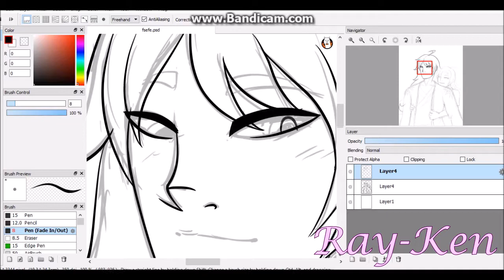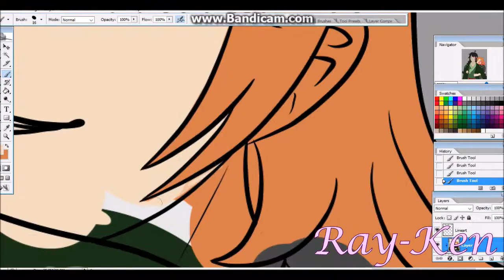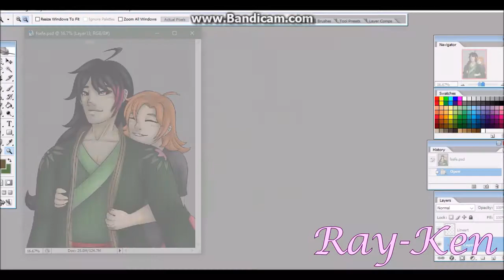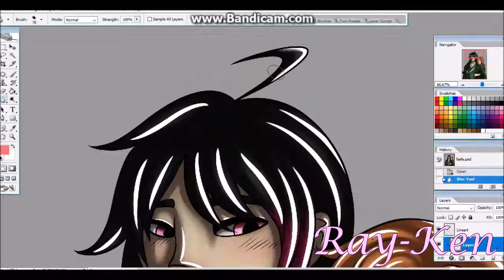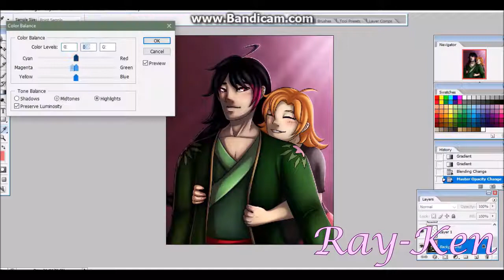RWBY Speedpaint- Pajamas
Lie Ren, and Nora Valkyrie belong to Rooster Teeth
This drawing belongs to me